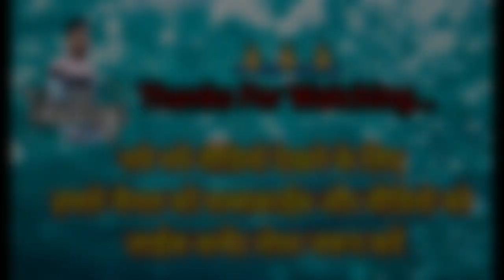बिहाव मड़वा नाचा / निषाद परिवार / अमोरा / करहीभदर